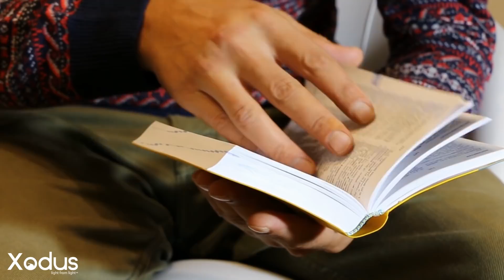Are we alone?: Mankind’s place in the universe | The future of humanity | Life on Mars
With the discovery of liquid water on Mars and consensus that there is a subterranean ocean on Europa, the prospect of finding extra-terrestrial life is fast becoming a very real possibility.

If we are not alone, we would have to ask what is our place in the Universe? Would such discovery totally fly in the face of, or reinforce, established religious belief? How would it impact on atheism or large parts of the scientific community?

Alternatively, if we discover that we are alone, does this also validate religion and what does it mean for the future of Humanity? If it is just us, as a seemingly Earth-bound race, what is the point to life? Is it all just a matter of chance?

If you are new to the Xodus channel, please feel free to subscribe for regular videos on the world around us, the super-natural and humanity’s journey towards enlightenment, peace and happiness.